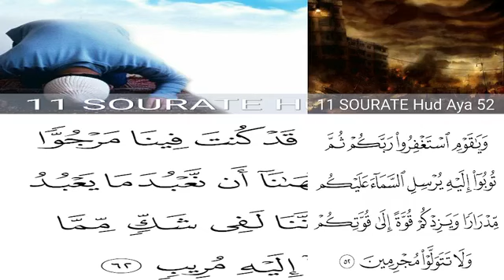10 Imam Abdoulaye Koïta Tafsir de la sourate Houd spécial Ramadan jour 10 le 11 avril 2022